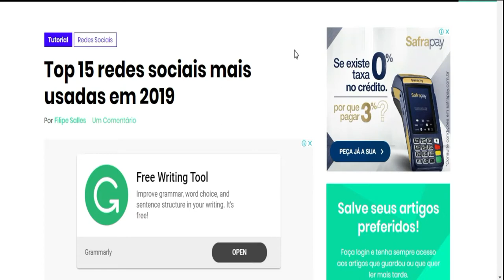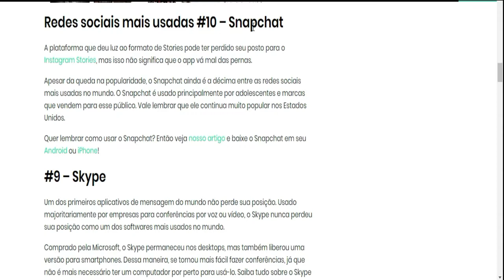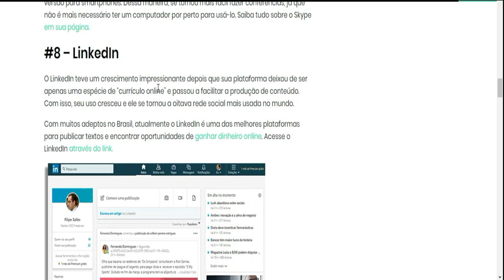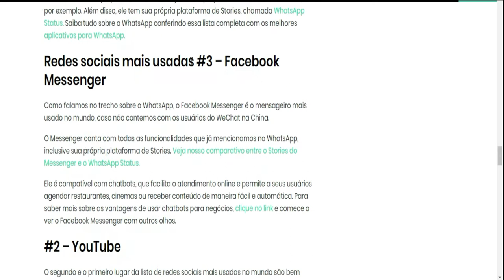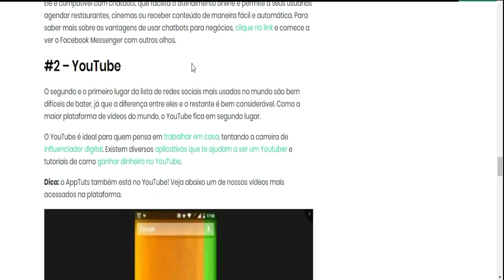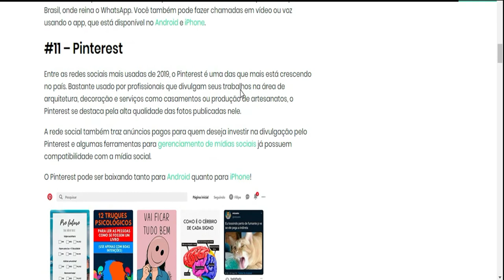AS 10 REDES SOCIAIS MAIS USADAS EM 2019